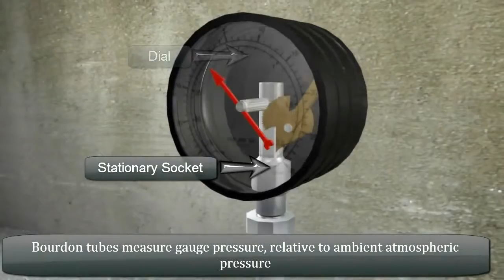Bourdon Pressure Gauge working principle